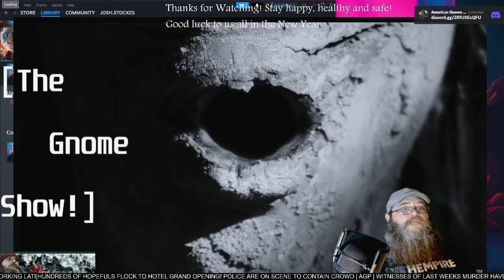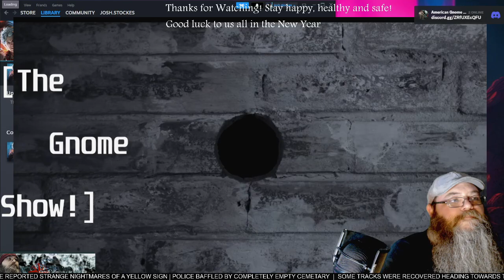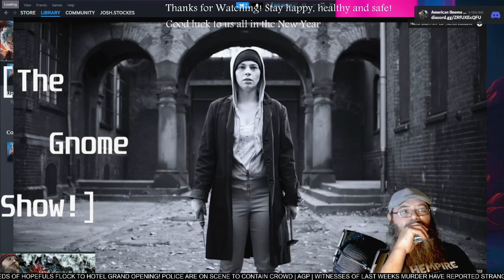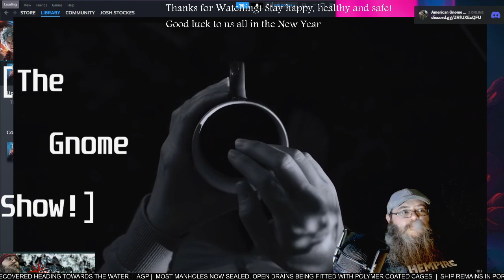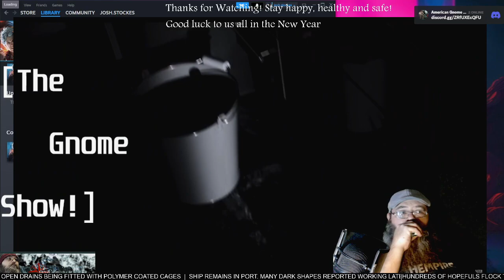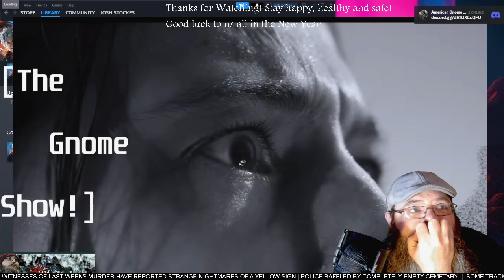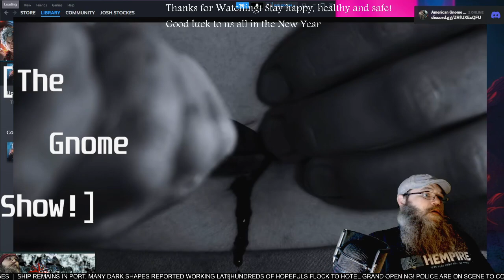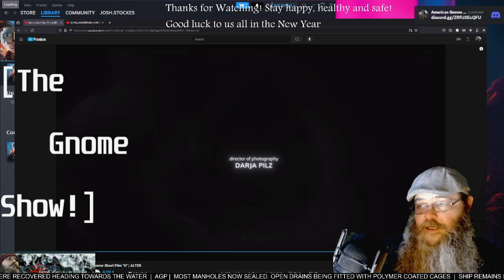AGP Watches! - "O" short film - First time Watching